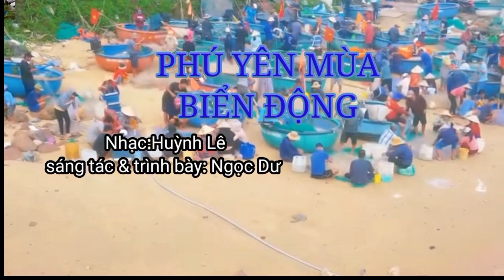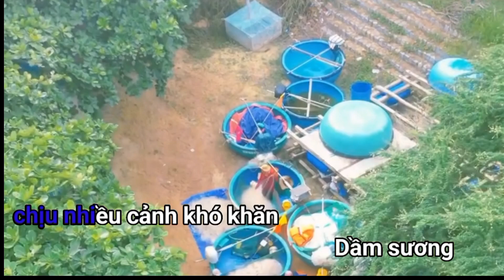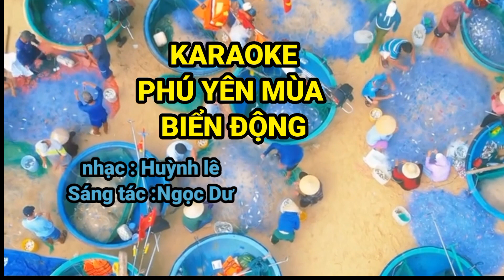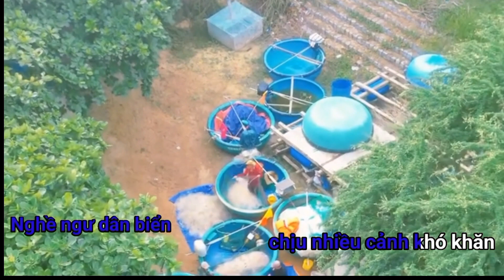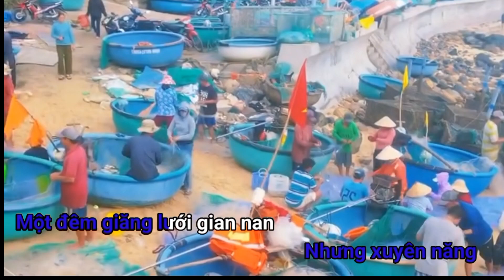KARAOKE PHÚ YÊN MÙA BIỂN ĐỘNG.CHẾ ĐÒ SANG NGANG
karaoke chế đò sang ngang .phú yên mùa biển động
nhạc : Huỳnh Lê
chế lời :Ngọc Dư